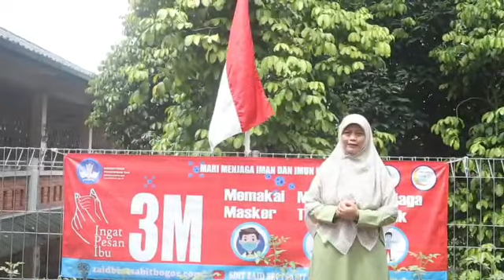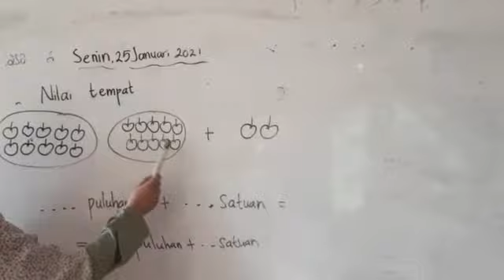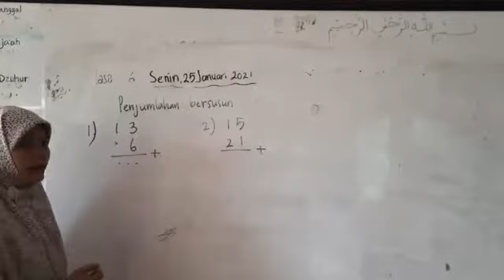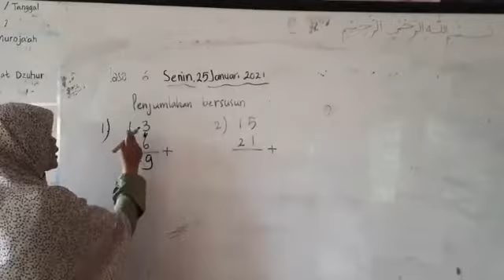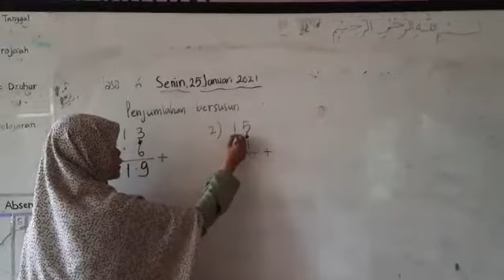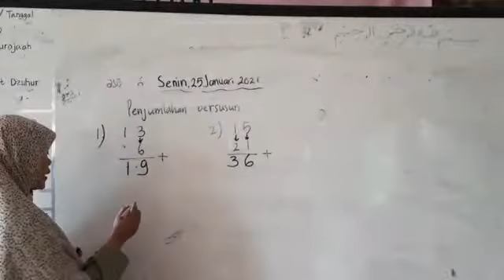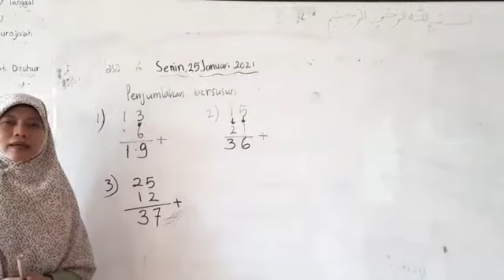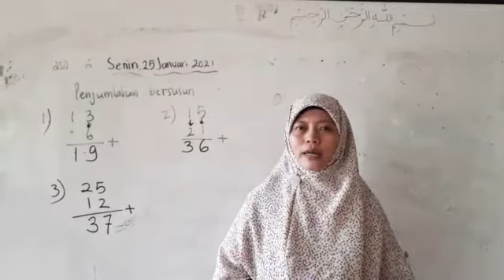Pembelajaran matematika Kelas 1